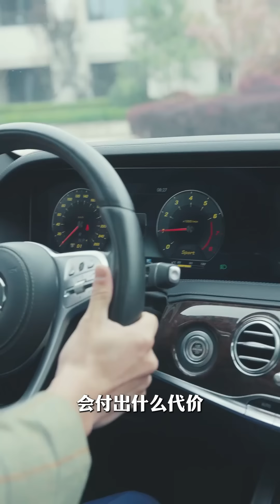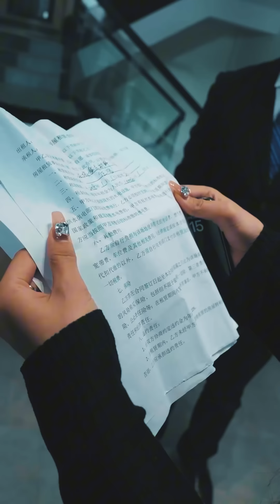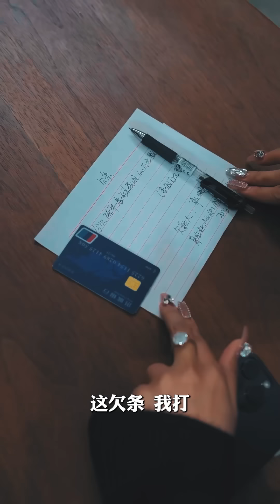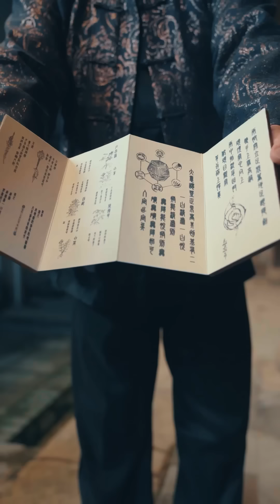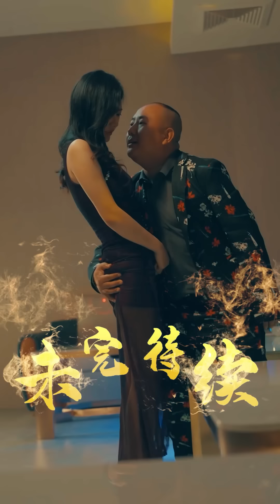[ENG SUB]全網首發《龍王令之陳平殿主》完整版#抖音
1080p無水印原片已經發布，兩小時帶你觀看全集。

劇名：《龍王令之陳平殿主》
總集數：82集 目前82集已經完本寫完
版權情況：已做版權登記
片長：1-2分鐘1集

短劇「護國神帥」持續更新！
大家好，我們是劇點短劇
該賬號是（杭州剧点）公司官方账号！